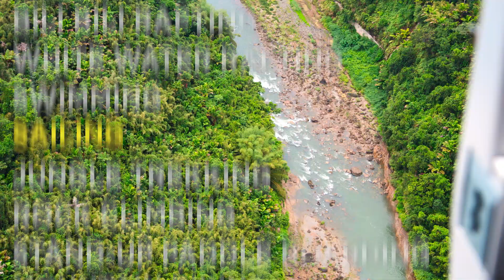WHITE WATER RAFTING | WORLD’S TOUGHEST RACE: ECO CHALLENGE FIJI | BEAR GRYLLS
**BONUS CLIP** Bear Grylls shares the emotional highs and physical lows endured by the teams as they go White Water Rafting down the Navua River - just one of the many challenges faced during World's Toughest Race: Eco Challenge Fiji.

The team that successfully navigates this fast-flowing river could get a huge advantage in the race ahead.

66 Teams begin the race, but how many will make it to the end?